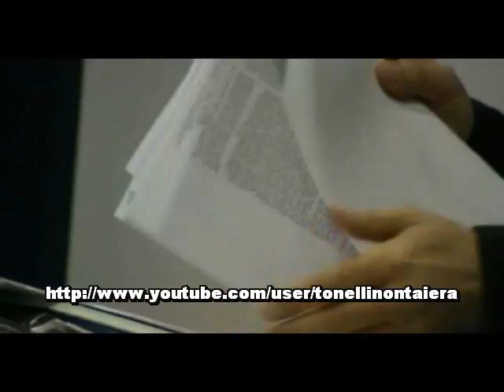Ομιλία Κυριάκου Βελόπουλου για τα ορυκτά 7-10-11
Ομιλία του Κυριάκου Βελόπουλου στο Δημαρχείο Αμαρουσίου για τα πετρελαια και την ΑΟΖ